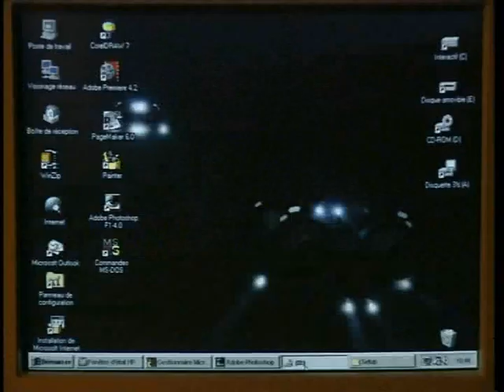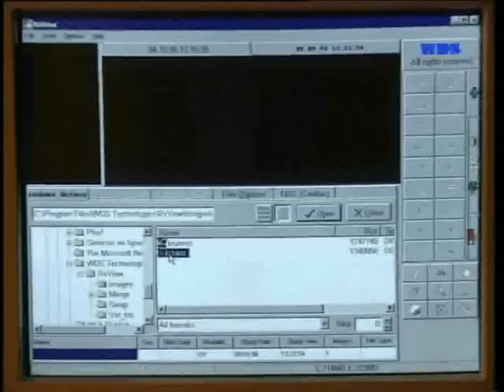The giant DVD changer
We are searching investors for our giant DVD changer / library.
Our swiss company is promoting this powerful archiving system.